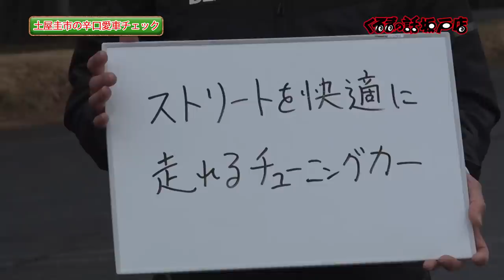ドリキン土屋圭市のカスタムカー辛口チェック！BLITZカスタムのGR86の群サイ走行！【テリー土屋のくるまの話】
ドリキンの辛口チェック！
群サイでBLITZさんのGR86を土屋圭市がチェック
その評価はいかに？

11月1日〜放送中　日曜日お昼12時30分〜放送中